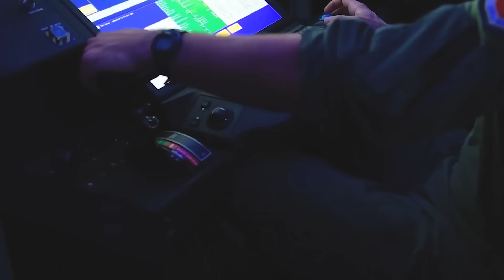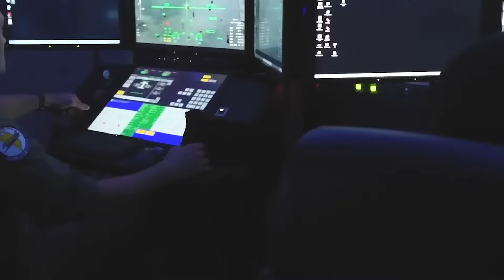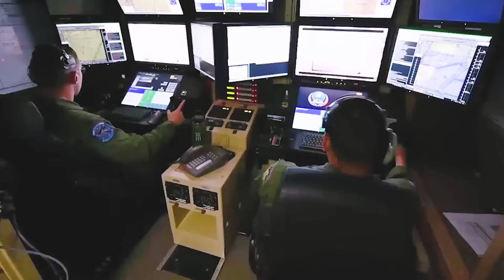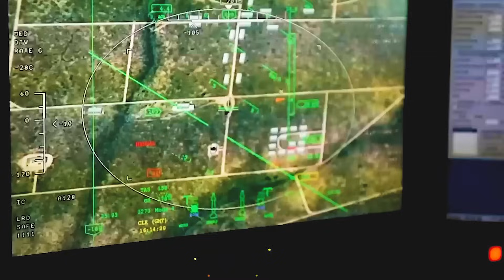AI Drones That Outsmart Humans!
Ever wondered how drones can “think” on their own? This video takes you inside the world of artificial intelligence powering modern UAVs. From real-time data processing to autonomous decision-making, we’ll explore how AI is transforming unmanned aerial systems and their role in today’s battlefield.

You’ll learn about the latest innovations in drone technology — advanced machine learning, precision targeting, tactical applications, and the future of unmanned combat. Whether you’re into tech, defense, or just curious about how AI works in action, this deep dive reveals the fascinating systems guiding today’s UAVs.

💬 What do you think about AI in military drones?

Don’t forget the bell 🔔 so you never miss an update.